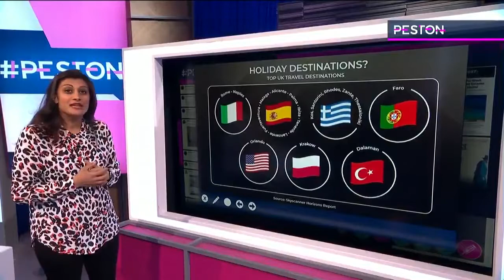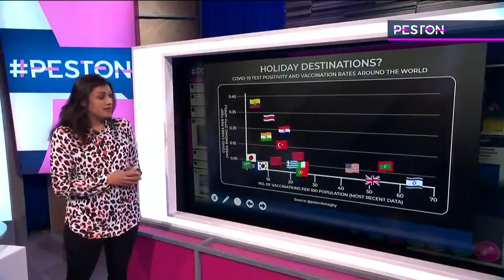CEO of EasyJet Johan Lundgren full interview with Peston 05.05.21